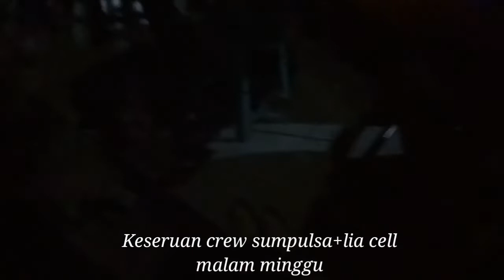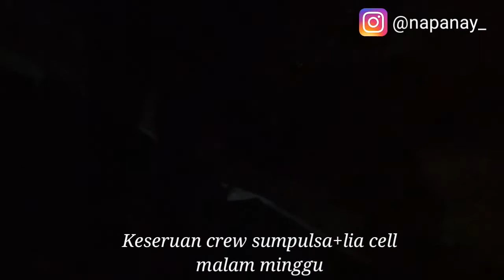KESERUAN CREW SUMBUPULSA+LIA CELL MALAM MINGGUAN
Kita zaim zaiman dulu ya  team crew sp+lc
Malam minggu nya seru banget.
Kita tambah agar kita tetap tambah kompak
Sumbupulsa
Lia cell
Bisa